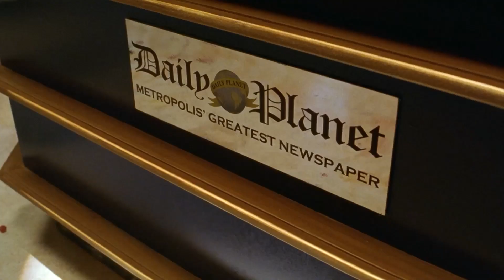Smallville Season 5x13 Maya share his story to Clark